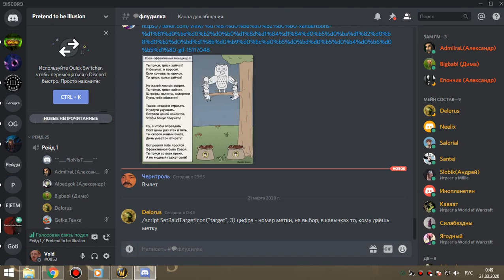87 Алар - убили 2го феникса